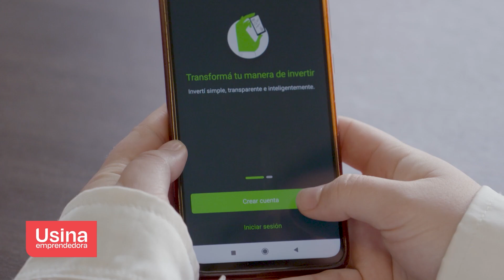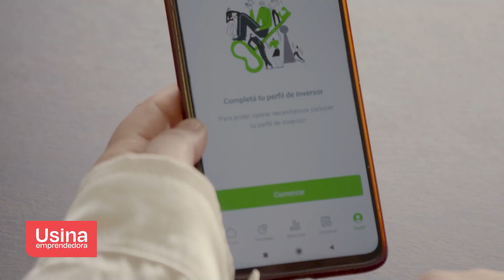Usina Emprendedora - Melius Finanzas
➡  Cómo y qué tener en cuenta a la hora de invertir, no te pierdas el segmento de Melius Finanzas 🪙 💰

Usina Emprendedora 📺 Miércoles, 12:45 hs por Canal2Jujuy - 102 HD